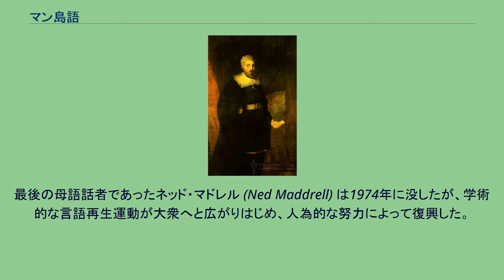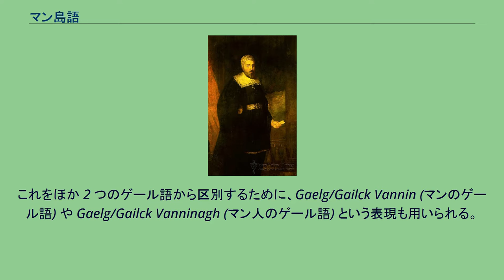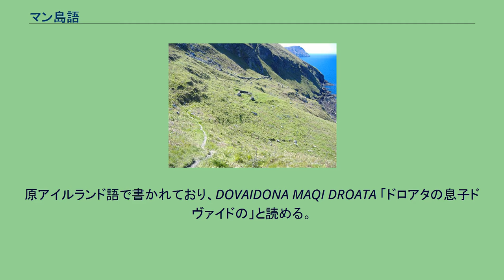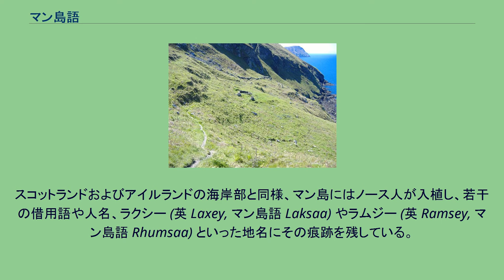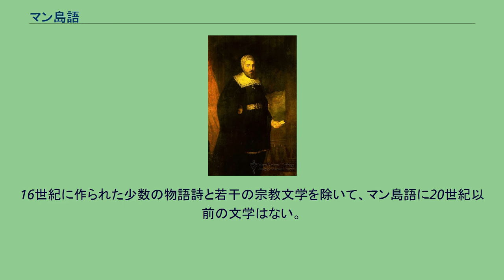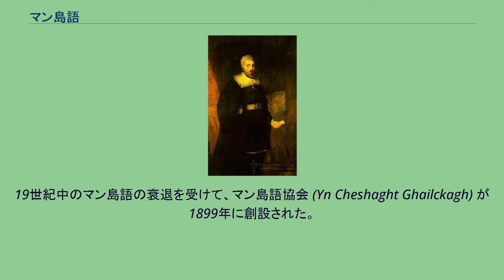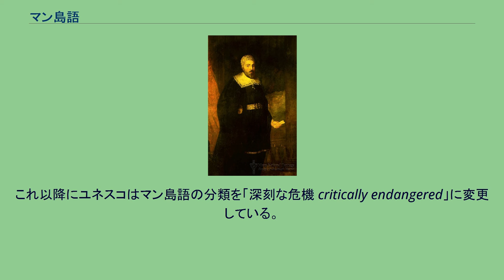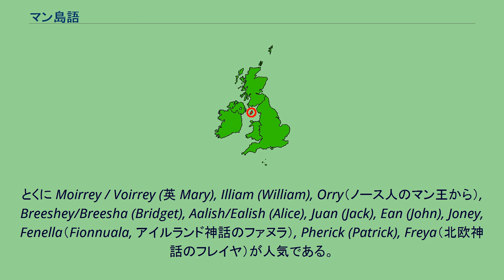マン島語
極めて深刻_(危機に瀕する言語)
アイルランド島とグレートブリテン島との間がアイリッシュ海。
赤く印が付けられているのがマン島。
マン島語（マンとうご、Manx、マン島語では Gaelg, Gailck [ɡilg, ɡilk]）は、アイリッシュ海に浮かぶマン島で使われていたゲール語である。
マンクス語 (Manx)、マン島ゲール語 (Manx Gaelic)、マニン語あるいはマニン・ゲール語とも呼ばれる。
学術的には、アイルランド語やスコットランド・ゲール語とともにケルト語派のゲール語群を形成していた。
最後の母語話者であったネッド・マドレル (Ned Maddrell) は1974年に没したが、学術的な言語再生運動が大衆へと広がりはじめ、人為的な努力によって復興した。
多くの人が第二言語としてマン島語を学んだ結果、今日では英語との併用ではあるものの、マン島語を母語とする人々が再び現れている。
マン島語ではこの言語は Gaelg ないし Gailck と呼ばれる。
この語は北アイルランドのゲール語から英語へと借用された Gaelic という語を語源を同じくしている。
姉妹語であるアイルランド語およびスコットランド・ゲール語はそれぞれ自分の言語を、Gaeilge (また方言差により Gaoluinn, Gaedhlag, Gaelge, Gaelic) および Gàidhlig としている。
アイルランド語やスコットランド・ゲール語と同様、マン島語でも定冠詞を伴った形 y Ghaelg ないし y Ghailck がしばしば用いられる (アイルランド語では an Ghaeilge, スコットランド・ゲール語では a' Ghàidhlig である)。
これをほか 2 つのゲール語から区別するために、Gaelg/Gailck Vannin (マンのゲール語) や Gaelg/Gailck Vanninagh (マン人のゲール語) という表現も用いられる。
加えて、Çhengey ny Mayrey (母の言葉) という愛称もときおり使われる。
マン島語は英語ではふつう Manx と呼ばれる。
またたとえば 3 つのゴイデル語 (ゲール語、すなわちアイルランド語、スコットランド・ゲール語、マン島語) のあいだの関係を論じるときや、マン島で話される英語の方言であるマン島英語 (Anglo-Manx) との混同を避けるために、Manx Gaelic という名もよく使われる。
英語ではスコットランド・ゲール語がしばしば単純に Gaelic と呼ばれるが、マン島語やアイルランド語をこう呼ぶことはスコットランド・ゲール語ほど一般的でない。
マン島英語のカルクでは、標準英語でふつう見られない the Manx や the Gaelic といった定冠詞の使用がある。
Manx という語は歴史的文献では、とりわけ島の住民によって書かれたものでは、しばしば Manks とつづられている；この語は「マン人の Mannish」を意味し、ノルド語の Mannisk に由来している。
島名の Man はしばしば Mann とつづられる。
これにはこの語が第 1 音節に強勢のある 2 音節語 “MAN-en” であるという補足説明が伴うことがある。
これはケルト神話の神マナナーン・マクリール (Manannán mac Lir) の名からきている。
マンクス博物館所蔵の、石に刻まれたオガム碑文。
原アイルランド語で書かれており、DOVAIDONA MAQI DROATA 「ドロアタの息子ドヴァイドの」と読める。
ウィリアム・クリスチャン、別名イリアム・ドーン (茶髪のウィリアム) Cronk ny Arrey Laa (見張りの丘) にある Lag ny Keeilley (教会のくぼみ)；マン島語はこの島の地名の名づけに相当の影響をもってきた。
マン島語はアイルランド語およびスコットランド・ゲール語と密接な関係にあるゴイデル語 (ゲール語) のひとつである。
概してこれらは相互に理解可能ではないが、話者たちは互いの言語の受動的能力や、さらには会話能力をも得ることは容易である。
知られているマン島の最初の言語は、ブリソン語 (ウェールズ語、コーンウォール語、ブルトン語に発展した言語) の一形態である。
しかし、スコットランド・ゲール語および現代アイルランド語と同様、マン島語は紀元4世紀以降にオガム...